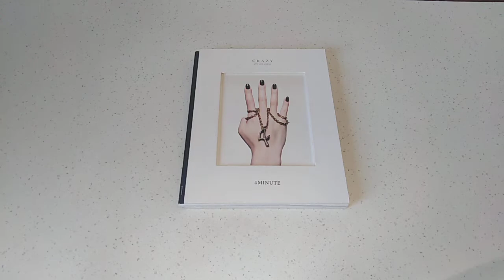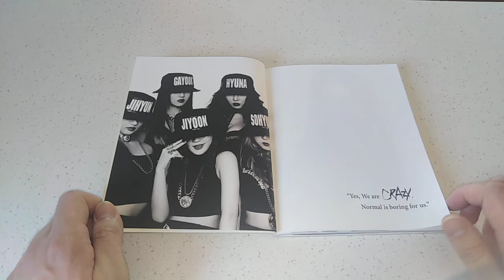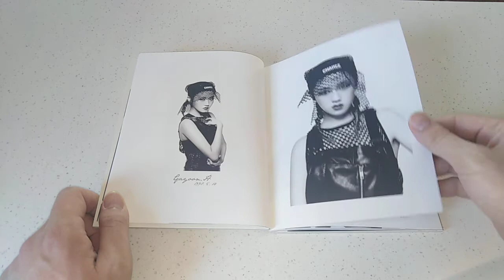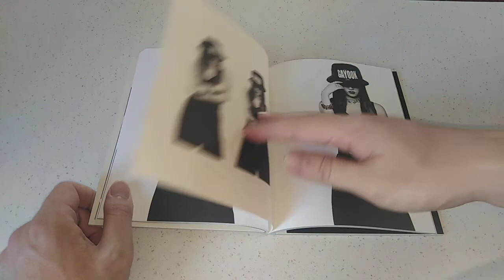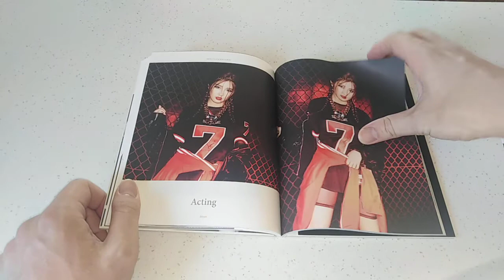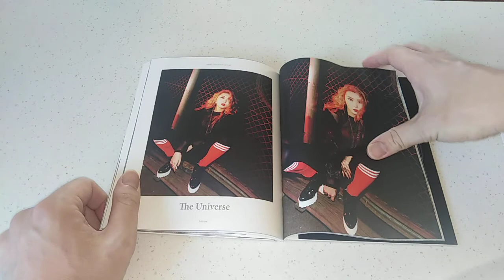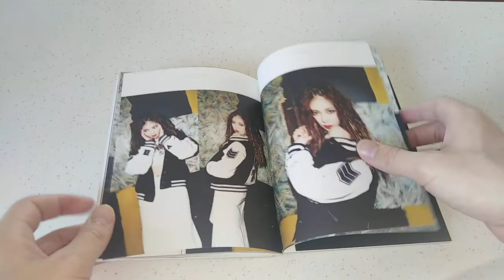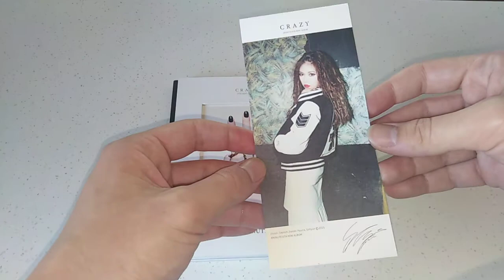4minute (포미닛) - CRAZY mini album Unboxing~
Welcome back! Today I've got my continued 4minute series with one of my fave albums from them CRAZY!!!

Tracklisting:
1. 미쳐; Crazy
2. 1절만 하시죠; Cut It Out
3. 간지럽혀; Tickle Tickle Tickle
4. 눈에 띄네; Stand Out (feat. Manager)
5. Show Me
6. 추운 비; Cold Rain

じゃね！！